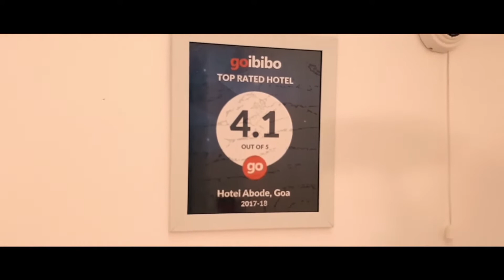Villa The Abode Goa